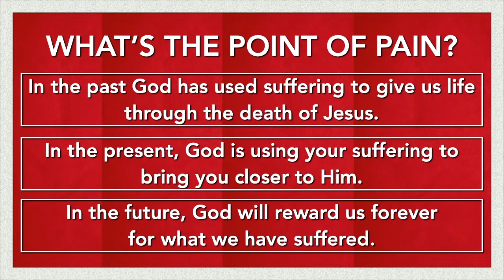NorthRidge Fellowship - Is it reasonable to believe God is good? - May 19, 2019 - Brax Carvette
Is it reasonable to believe God is good when there is so much evil in the world?
Romans 8:14-39
A Rabbi once said, “The believer in God must explain one thing, the existence of suffering. The non-believer must explain the existence of everything else.” So today, let’s talk about suffering.